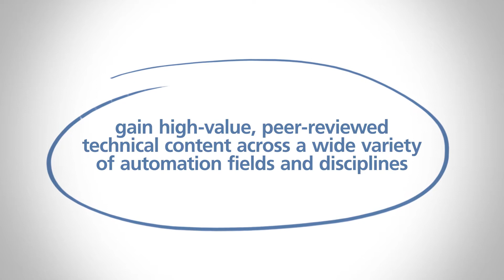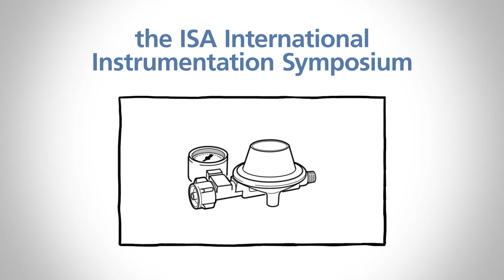ISA Conferences & Exhibits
ISA offers seven division symposia and dozens of worldwide events, featuring technical presentations, keynote speakers, workshops, and training courses.